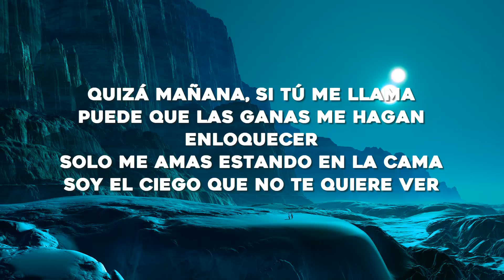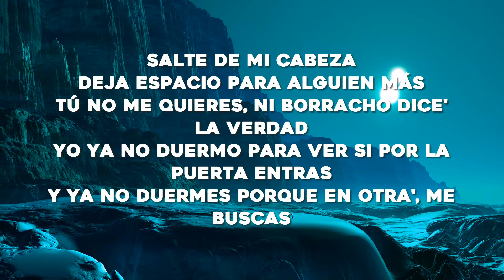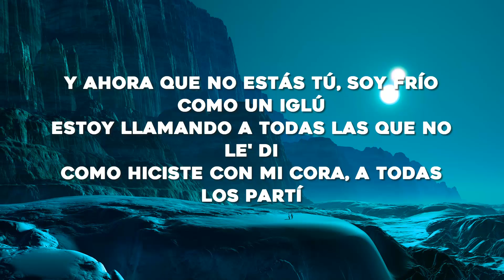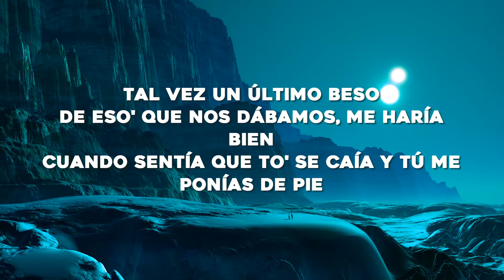TINI, Tiago PZK - El Último Beso (Letra/Lyrics)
🎤Letra: TINI, Tiago PZK - El Último Beso

[Intro: TINI & Tiago PZK]
Después del último beso dijiste que todo se dio sin querer (Sin querer)
Quizá mañana si tú me llama'
Puede que las gana' me hagan enloquecer

Estoy llamando a toda' las que no les di
Como hiciste con mi cora, a toda' las partí
Porque ya nada hoy es igual (Ey)
Y ya no duermes porque en otra me buscás
Quedaste bien con los demás, pero conmigo ni para las buenas tardes (Ey)
Eso no cambia lo que siento, todavía le pido a Dios que te guarde

[Estribillo: Tiago PZK & TINI]
Estoy llamando a todo' los que no le' di

Si las paredes hablaran, contarían los secreto'
Que a la noche a ti no te dejan dormir
Dicen que uno se da cuenta de las cosa' cuando faltan

[Outro: TINI & Tiago PZK]
Tal vez un último beso de esos que nos dábamo' me haría bien
Cuando sentía que to' se caía y tú me ponías de pie
Quizá mañana si tú me llamas
Sí hayan muchas chance' de que vaya a atender